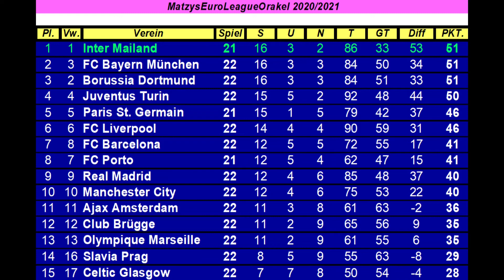M.E.L.O. #306 Dinamo Zagreb - Legia Warschau | Spieltag 22 [FIFA 21] [Deu/Ger]